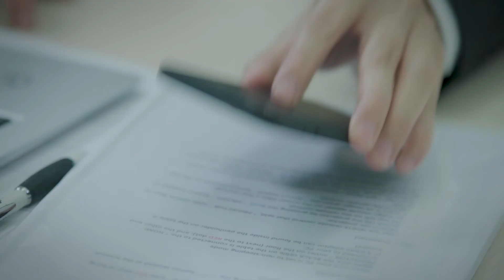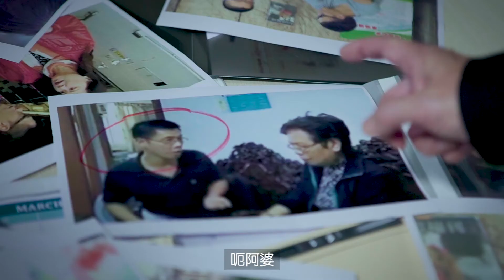【Pizza Hut批訊】案件重演：Yum到盡．歎到盡大鬥法！